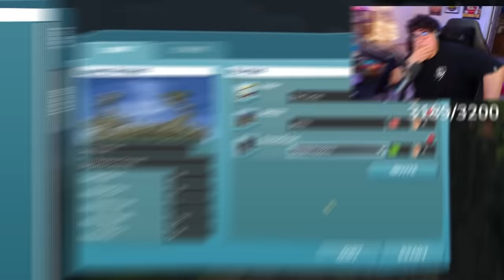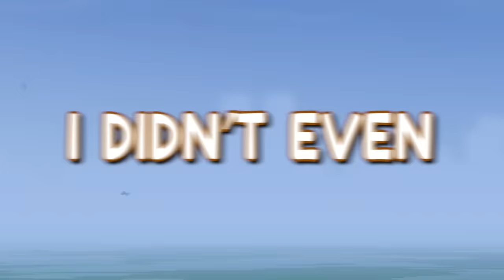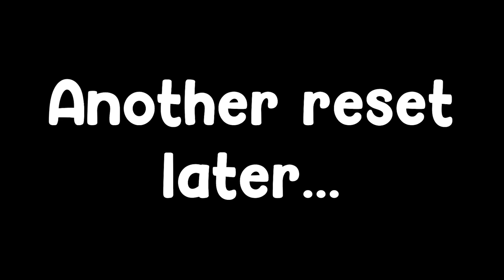This Game Had Us Dying Of Laughter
Yo we are worms, and blow each other up, very fun yes :]